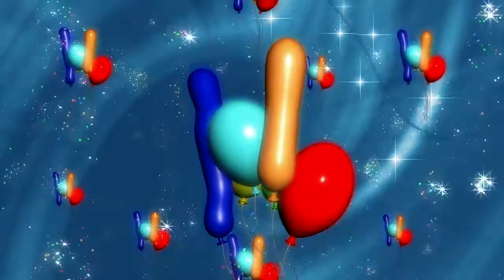No Copyright Video, Copyright Free, Motion Graphics, Background, Animation, Green Screen, YouTube